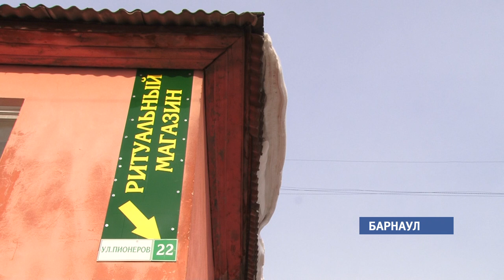Как выглядит рейтинг самых опасных крыш в Барнауле?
В Барнауле женщина с коляской  едва не стали жертвами глыбы снега, которая упала с крыши. Причина-резкое потепление и несвоевременная уборка снега. И это при том, что глава города распорядился эту самую уборку проводить регулярно. Сегодня и мы решили проверить, какие дома все еще  лучше обходить стороной.